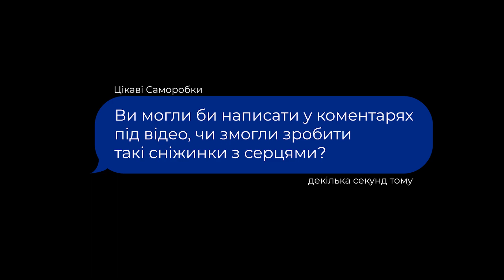Як зробити прикрасу з паперу з серцями [Паперова Сніжинка Легко]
Навчіться робити з паперу гарні сніжинки з серцями, дивлячись це відео. Ви зможете зробити саморобку – декор з серцями своїми руками з паперу, якщо подивитесь цей майстер клас до кінця. Або, якщо Ви шукаєте, що цікавого можна зробити з паперу на День Святого Валентина, то це відео підійде і для Вас! Також це відео про виробництво паперових сніжинок з серцями підійде для учнів молодших та середніх класів, якщо Ви вчитель і викладаєте уроки праці чи уроки творчості у школі. Дивіться і творіть своїми руками! ЦікавіСаморобки CтвориЧудоСвоїмиРуками @CikaviSamorobky

Якщо Вам сподобалося робити прості і легкі вироби з паперу з каналом "Цікаві саморобки", то поділіться цим відео в соціальних мережах чи у месседжерах Viber чи WhatsApp. Також будемо дуже вдячні за Ваш відгук у коментарях під відео і за вподобайку!

Дивіться інші відео:
ЯК ЗРОБИТИ ВИРОБИ З ПАПЕРУ СВОЇМИ РУКАМИ: Орігамі і інші чудові саморобки